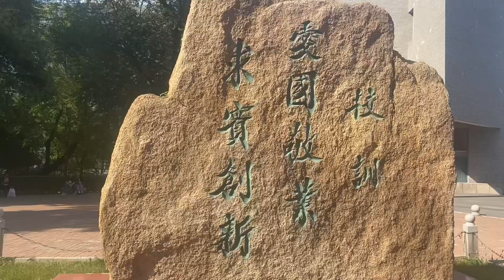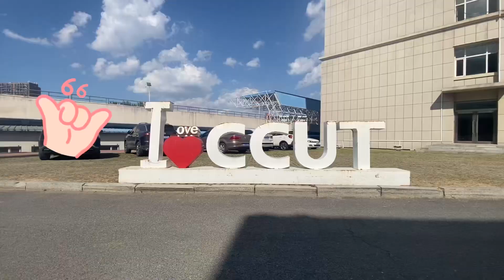逛大学校园·第71集：逛长春工业大学，新生入学时详细拍摄